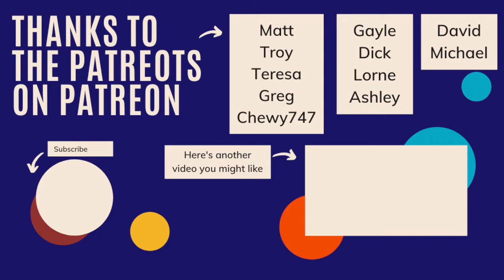John Langdon and The Battle of Fort William and Mary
John Langdon had a large role in the American Revolution. This video focuses on his earliest contribution.